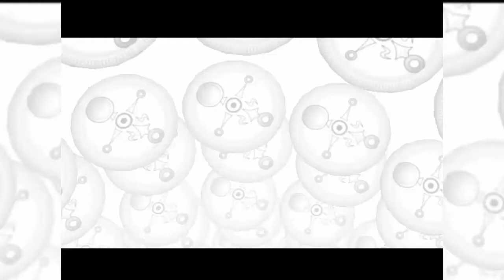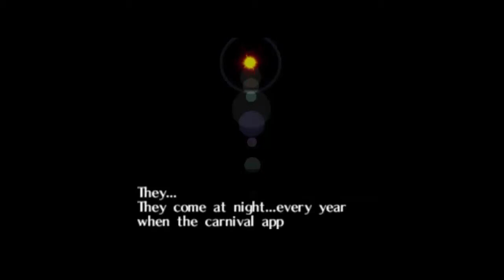Romani's Ranch and Great Bay - Zelda: Majora's Mask - Let's Play Episode 15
I should seriously pursue a singing career.

                          -Links to various social media sites-

I live-stream sometimes!

Also have a good day, you lovely little tsunami surfer! :)